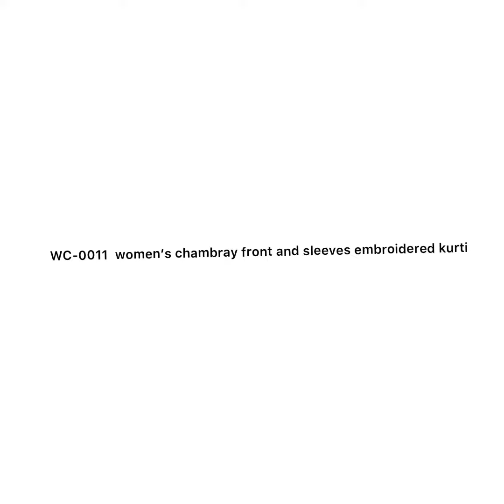WC-0011 women’s chambray front and cuff embroidered kurti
Size: S,M,L
Length: 35
Fabric: chambray
Delivery charges will applies

Musician: @iksonmusic